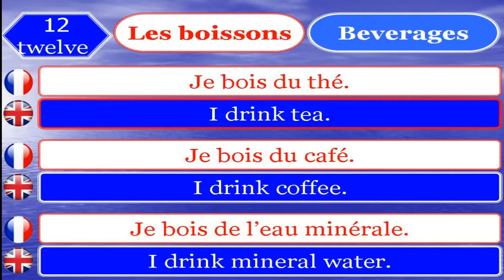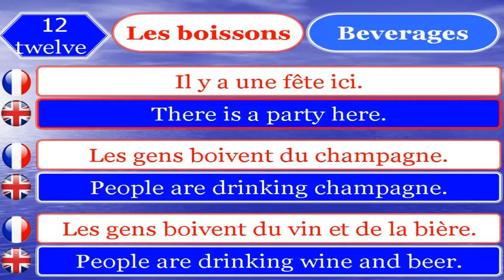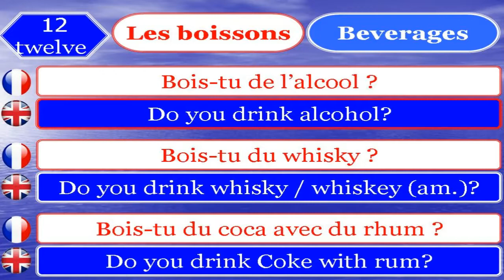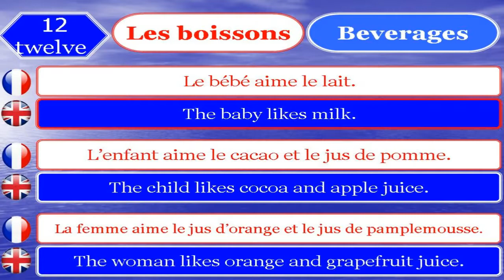learn french and english 12